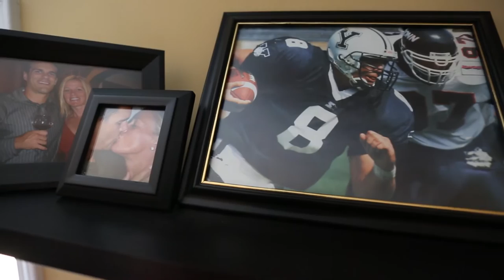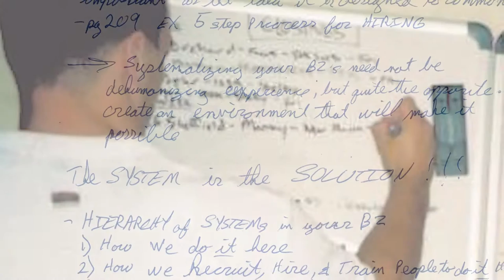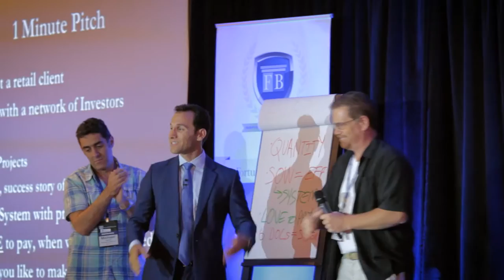Than Merrill's FortuneBuilders Story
Than Merrill's FortuneBuilders Story - Watch as Than and team explain how they started their careers in real estate to develop their leading real estate development and education company, FortuneBuilders. Than Merrill reviews the ups and downs he along his journey.

Who is Than Merrill?

Than Merrill is a real estate mentor, investor, speaker and author with a passion for educating entrepreneurs. Merrill reveals the challenges of his own entrepreneurial journey and explains how anyone can have a successful career in real estate so long as they are educated, set the right goals, and stay dedicated...even you! Keep in touch with Than on Instagram

Investing in real estate offers extensive opportunities to anyone willing to work hard. From real estate wholesaling to rehabbing properties, investing is one of the best ways to achieve financial freedom and long-term wealth. In this video, Than Merrill also describes his time in the NFL and says that the lessons he learned from his team perfectly parallel his life as an entrepreneur.

As a bonus, watch old clips from Than Merrill on Flip This House where you’ll see Than and his business partners in the midst of creating the same systems they still use today to generate real estate leads and close deals!

For more tips from Than Merrill follow his real estate investing blog

To learn about Than Merrill’s seminars and events, check out his